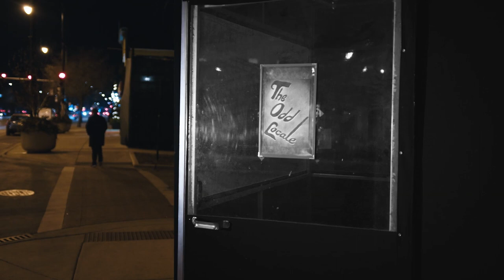The Odd Locale: This Is Rob Shirley (S1E07)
Season 1 Finale: It all comes to an Odd conclusion.